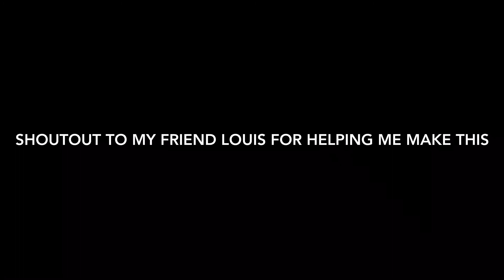The Arms of the Swatter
I hope this becomes a legendary meme 👏👏👏👏